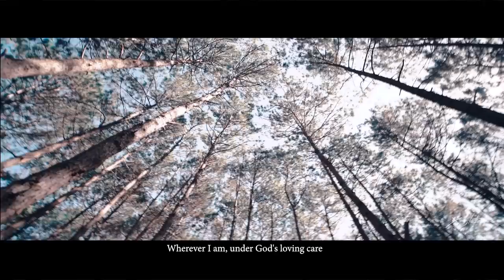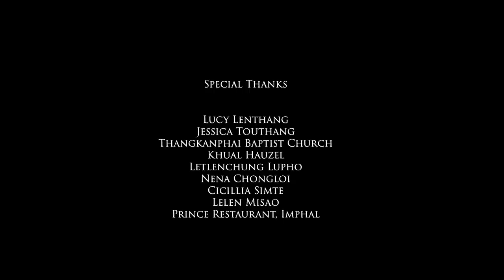Lung Heilou Ding | Minthang Guite & Lawmnakim Hrangate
Produced & Directed by Eric Gundz Lenthang
Casts: Letlenchung Lupho & Nena Chongloi
Lyrics - Khual Hauzel
Composer - Minthang Guite
Videographer & Editor: Eric Gundz

Special Thanks:

Lucy Lenthang
Jessica Touthang

Thangkanphai Baptist Church
Khual Hauzel

Letlenchung Lupho
Nena Chongloi
Cicillia Simte
Lelen Misao

Prince Restaurant, Imphal